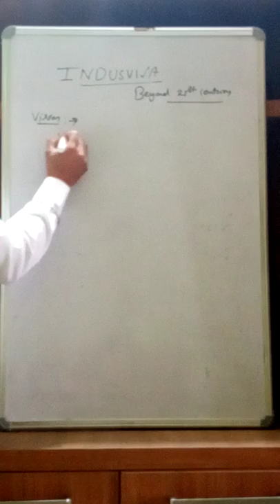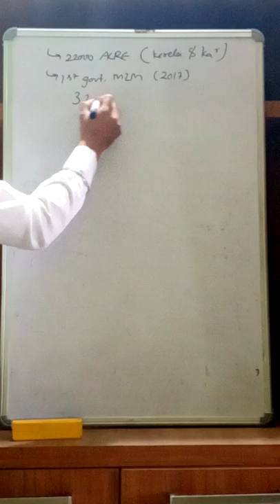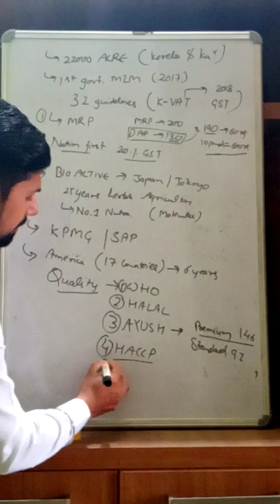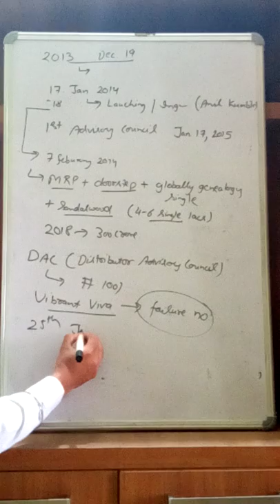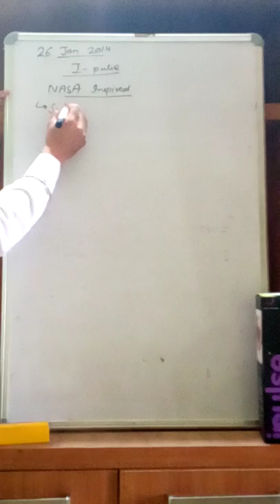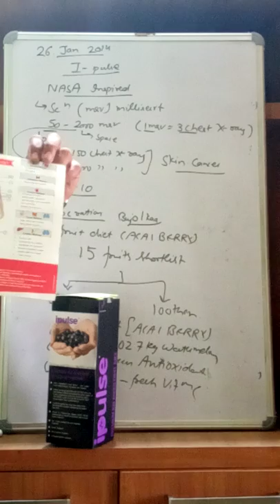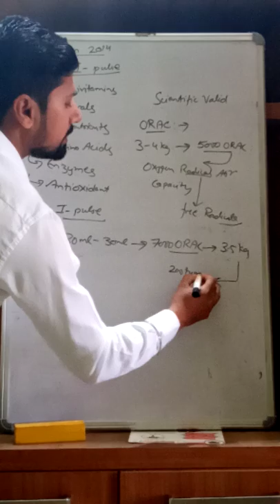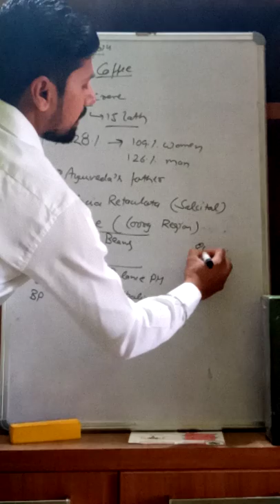INDUSVIVA company and products details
About all products